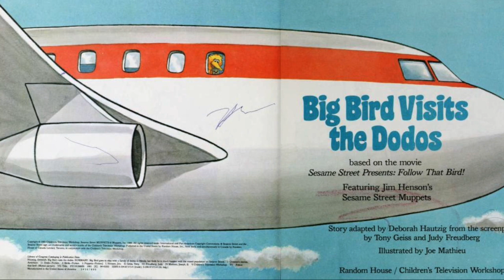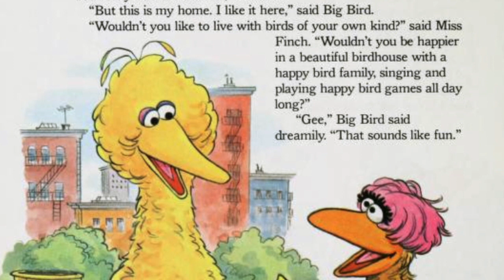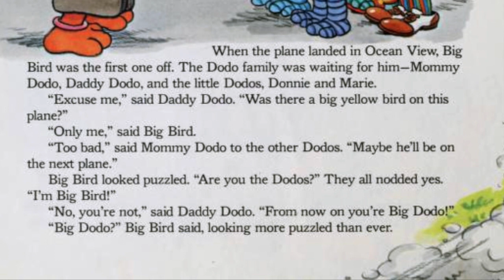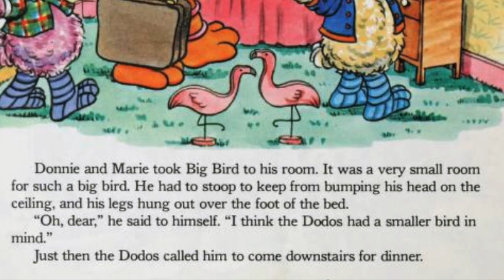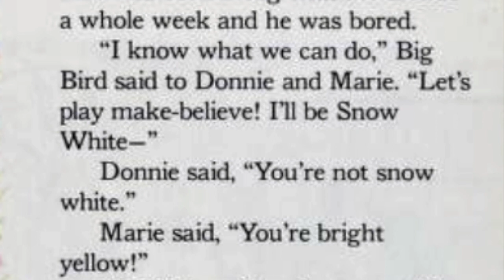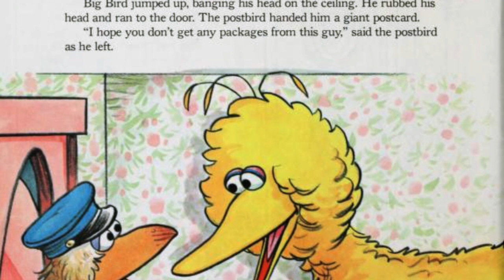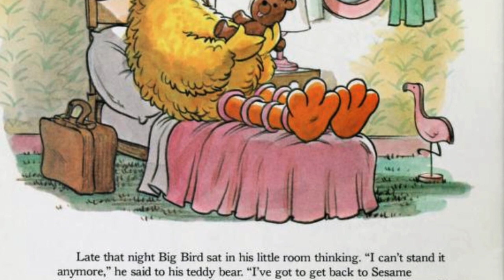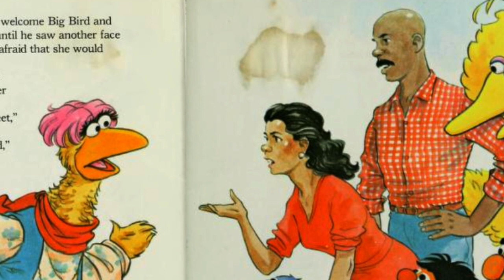Sesame Street ~ BIG BIRD VISITS THE DODOS ~FOLLOW THAT BIRD ~ Kids Books Read Aloud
BIG BIRD VISITS THE DODOS  is a 1985 Sesame Street storybook that adapts a portion of the story of the film "FOLLOW THAT BIRD!"

Big Bird goes to stay with the Dodos in Oceanview, Illinois, but finds that he misses his friends back on Sesame Street.

He makes a journey back to Sesame Street while all his friends run around trying to find him and bring him home before MISS FINCH does.

GeekyJr's Mr. Geek-e narrates and provides character voices for a stroll down Sesame Street movie lane to discover how sometimes we need to go out of our comfort zone in order to grow and learn what is most important to us!

A Randomhouse Pictureback book. Story adapted by Deborah Hautzig from the screenplay by Tony Geiss & Judy Freudberg. Illustrations by Joe Mathieu.

We'll see and hear all sorts of silly examples of how the Dodos do things differently. Are there routines YOU do with your friends and family that might seem silly to others? What are some of your favorite silly things to do?

GeekyJr is a YouTube Channel all about kids' books read aloud with funny characters and a whole lot of love, with the goal of entertaining, educating & inspiring the thrill of reading!

This story is Part of Geeky Jr's Retro-Read series. Where we highlight classic books from our youth and try our best to provide content-accurate voices for characters featured in the selection presented.

If you like GeekyJr's stories and want more, while you happen to be IN THE NEIGHBORHOOD, make sure to hit the "like" and "subscribe" buttons to help GeekyJr and SpeekyGeeky continue to make the kind of videos you like to see and stay as Geeky as we want to be:

Some additional book series from GeekyJr you and your little ones may enjoy: